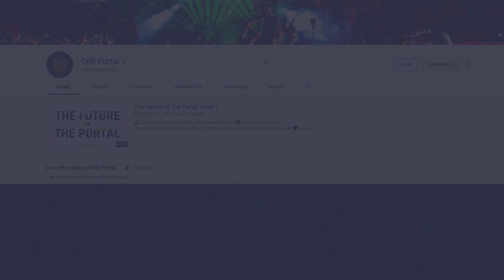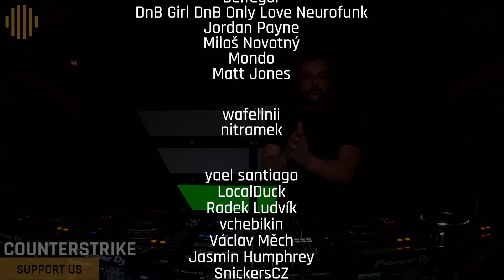Counterstrike - Bass Portal Live #16 | Drum and Bass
➔ Don't forget to hit thumbs up and support Counterstrike 👍

🎶 Tracklist in comments

Drum and Bass | Live | Set | Mix | Crossbreed | Neurofunk